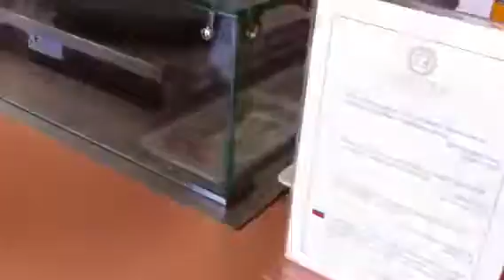Checking out Sugar Box at Elektra 18/8/16